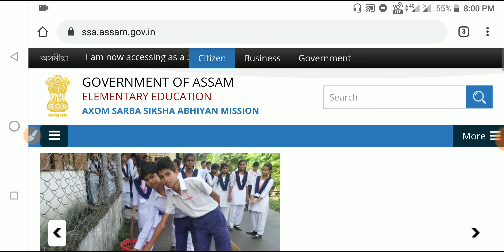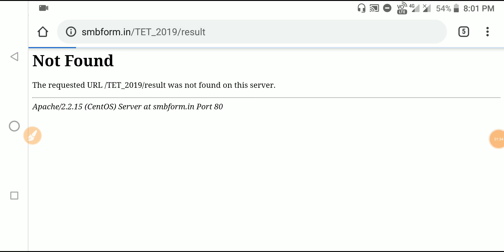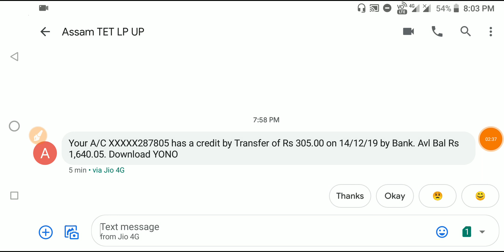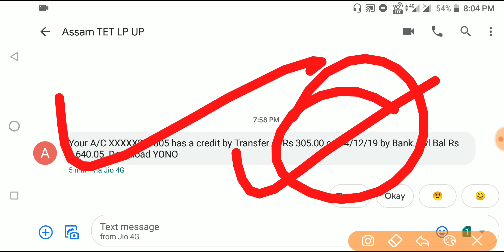Assam TET 2019 Result|LP-UP TET |know about Refund Process|Check Assam TET Result|পইচা পোৱাৰ process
Assam TET Result Checking Servers

How To Recover Assam TET 2019 Login Password?
•  Link -1
Forget Assam TET 2019 Application Number
• Link -1